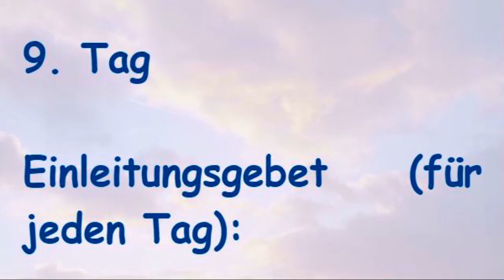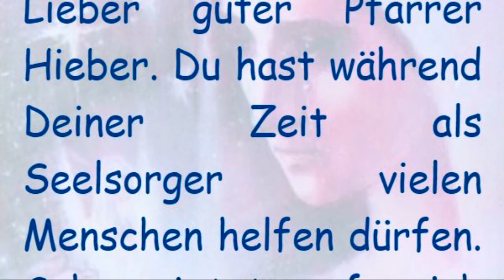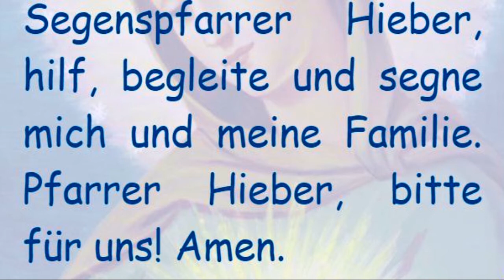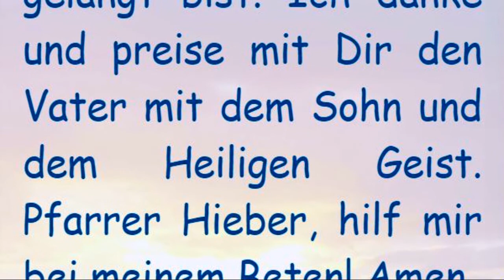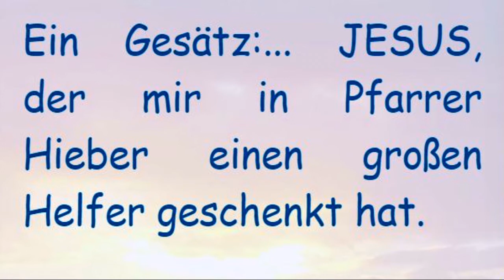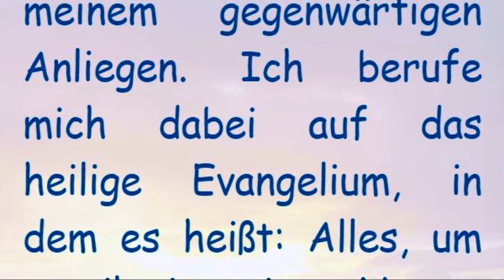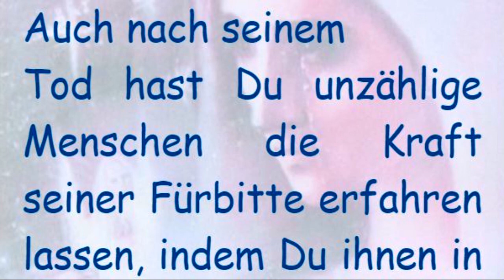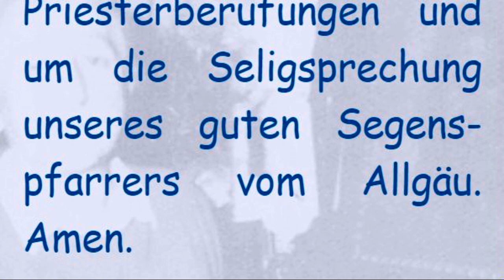9. TAG N O V E N E zum Segenspfarrer vom Allgäu Augustinus Hieber